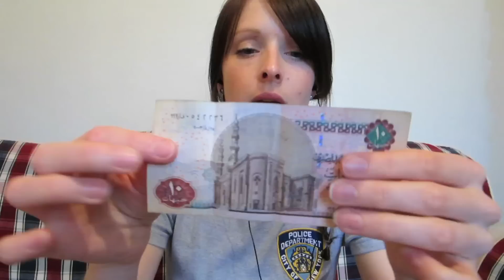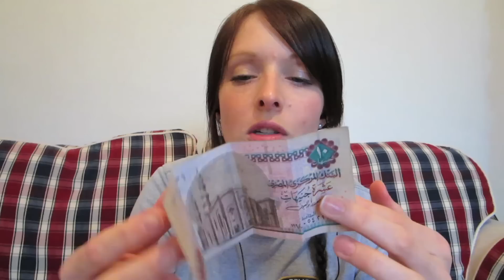ASMR Whispering what's in my bag / Purse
A little peek into what's in my bag. includes sounds from leather, material, paper, tapping on my phone, drinking and various other sounds.

Charlotte Angel
Middlesbrough
TS1 9EH
England